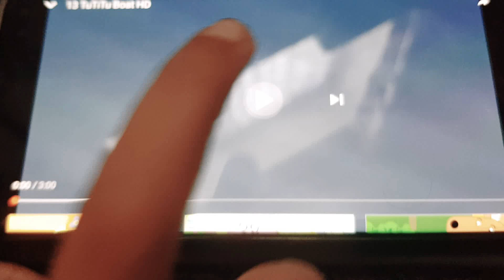Blue white off 0.25x Glow